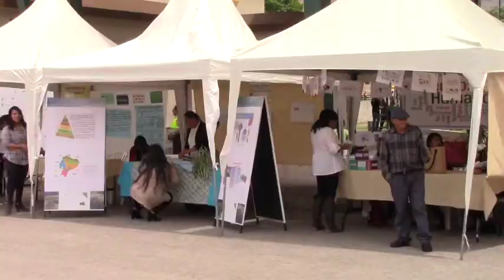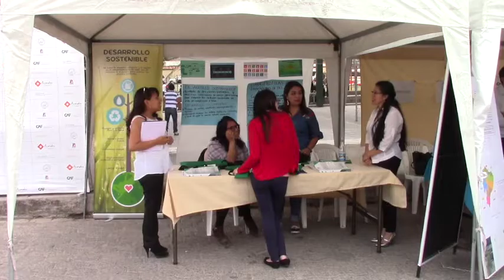GAD Girón presentó feria de emprendimientos.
El domingo 21 de octubre en la calle García Moreno entre Sandez y Juan Vintimilla se desarrolló la Feria de Emprendimientos 2018, organizada por el GAD Municipal de Girón.